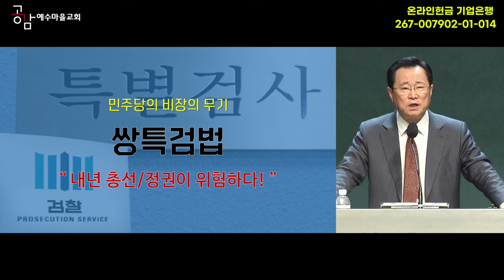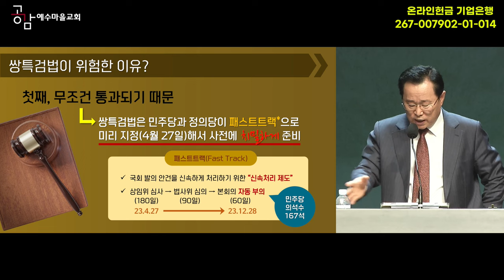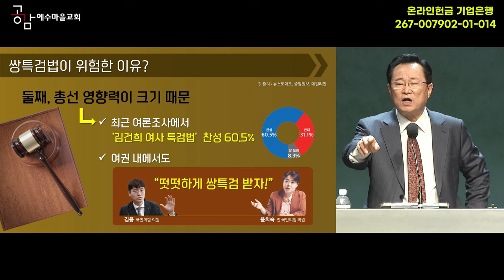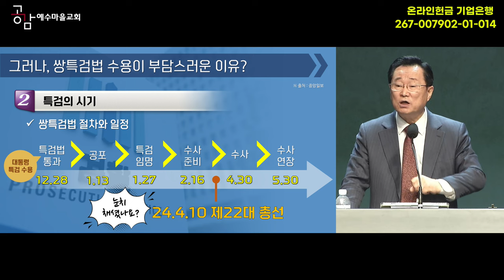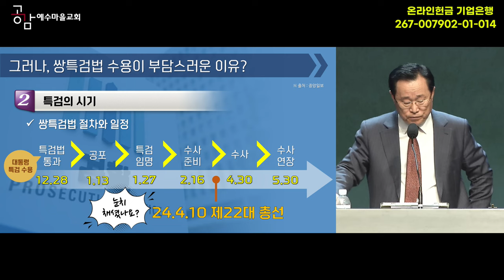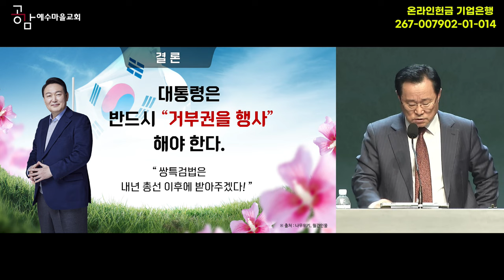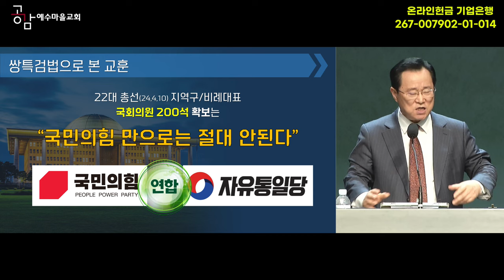231217 주일예배설교 "인내" 장학일목사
공감 예수마을교회 23/12/17 주일예배설교

제목 : 인내
성경 : 야고보서 5장 7-11절
설교 : 장학일 목사